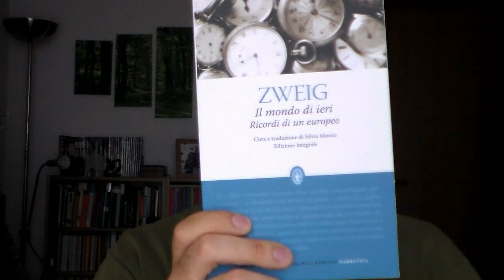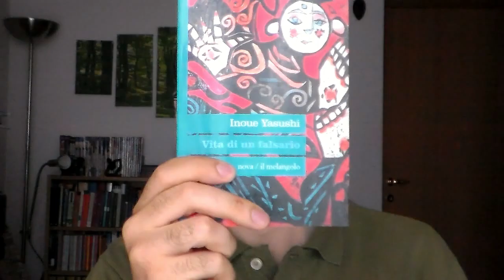VLOG 8: Video Tag Descriviti con i libri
Stavolta il video più corto della storia...
ATTENZIONE!!! Ho risposto con i titoli, non con i libri in sé! "Vita di un falsario" di Inoue lo consiglio moltissimo ^^, intendo dire che va evitata una vita da falsario :D